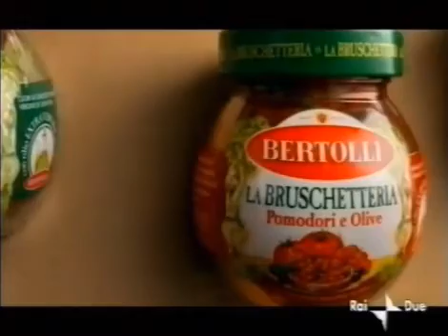Spot "Bruschetteria Bertolli" (2003)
"Non si vive di solo pane"
Datato maggio 2003.